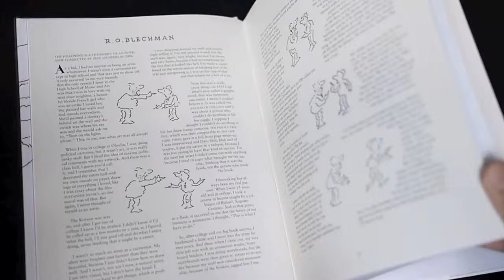Talking Lines (book flip)